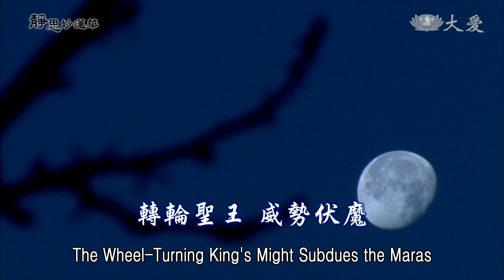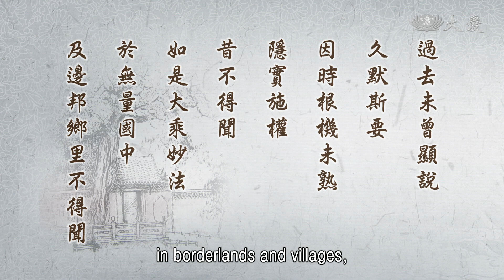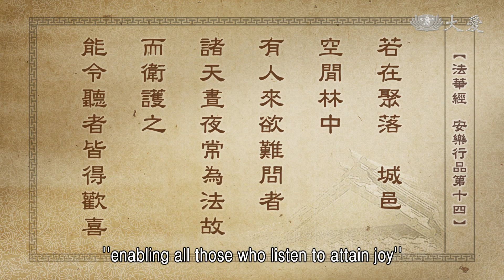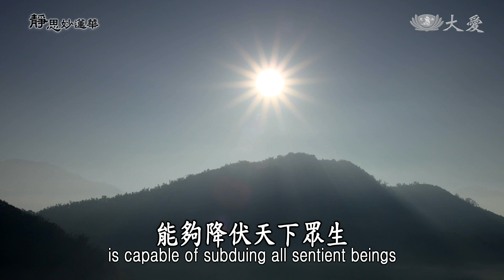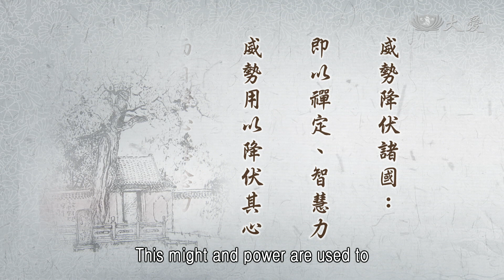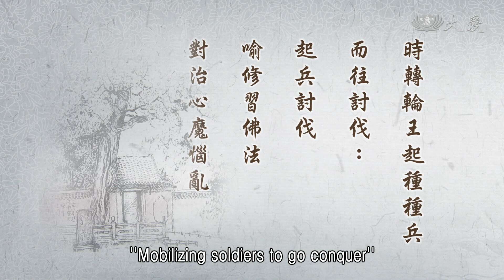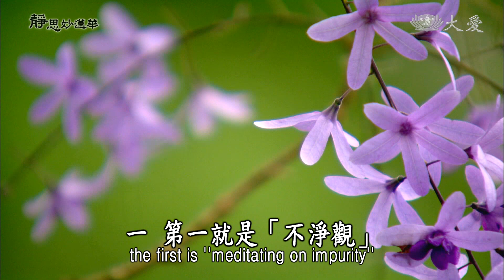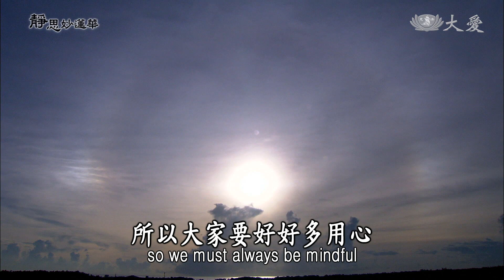Wisdom at Dawn E1438 - The Wheel-turning King's Might Subdues the Maras (靜思妙蓮華 - 轉輪聖王 威勢伏魔)